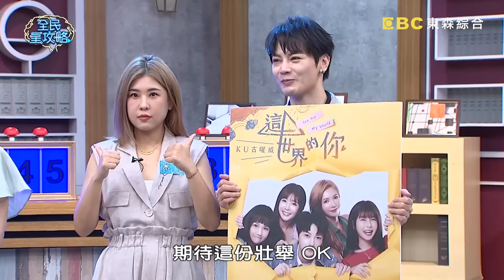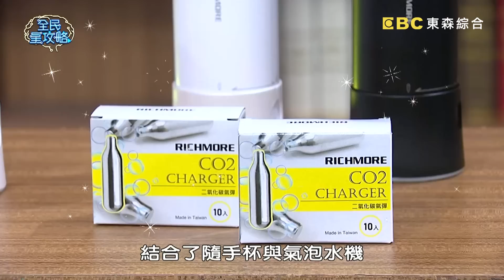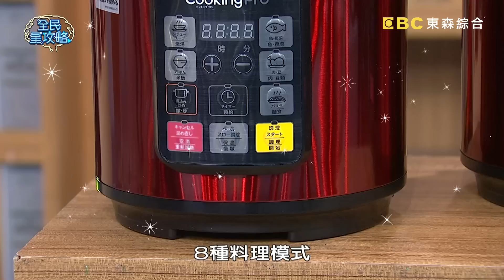這群人木星爆笑破台語瞎拼草莓「操沒」！蔡尚樺自誇客語卡厚竟被城哥打槍？！20220706 曾國城 蔡家蓁 完整版 娛樂影業大神 EP679【全民星攻略】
來賓：丁曉雯+蔡家蓁、木星@Jupiterlin+古曜威、膝關節+張宇

《全民星攻略》全民「藝」起玩！快來蒐集今夏最吸睛的國內外娛樂趣聞！「捍衛戰士2」阿湯哥穿有台灣國旗的夾克引發關注！您知道這些國旗繡章在二戰中代表什麼嗎？每個明星都有自己的獨特商標，請問最早投保特殊部位的明星是替他自己的哪裡買保險呢？英國研究指出，巧克力可以幫助止咳！請問哪種食用方式，對喉嚨的保護效果比較好？週一到週五晚間九點請鎖定《全民星攻略》！